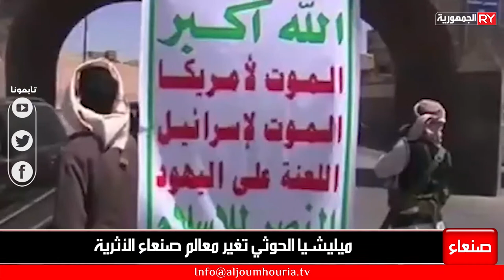ميليشيا الحوثي تغير معالم صنعاء الأثرية